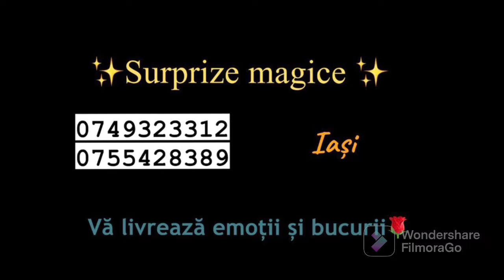Surprize magice Iasi✨pentru iubita soție❤️🤗🤍🥰